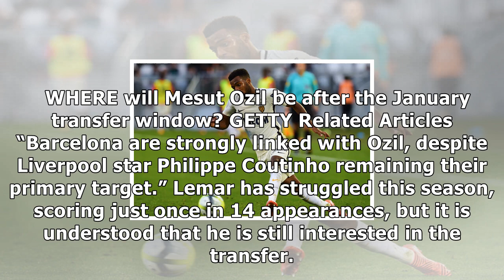Arsenal plot january move for thomas lemar as mesut ozil and alexis sanchez near exits